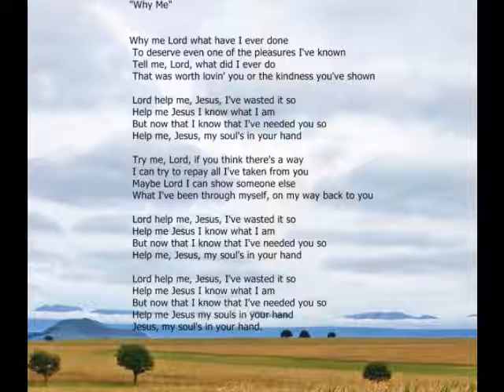Why Me Lord sung by Andrew Culverwell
Why Me Lord written by Chris Christopherson and sung by Andrew Culverwell